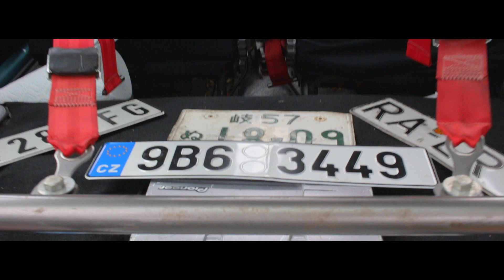Eurowerks 2015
Video from Eurowerks 2015 in Minneapolis, MN. Huge thanks to Kris and everyone involved in making this event possible!